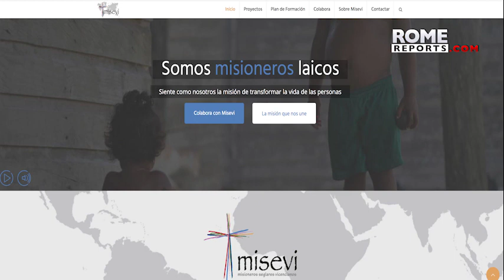Misionera en Angola: Nadie termina su sopa si la persona de al lado no ha comido